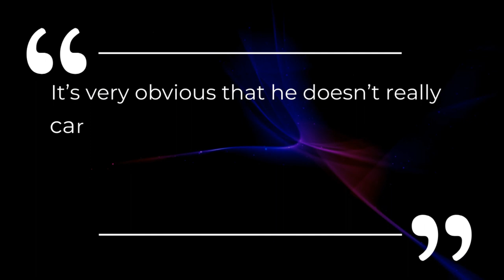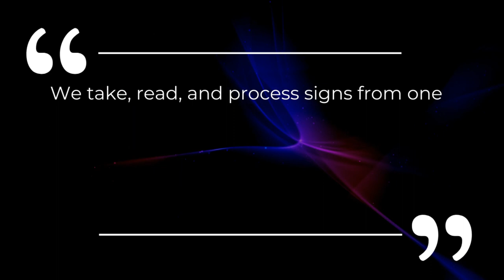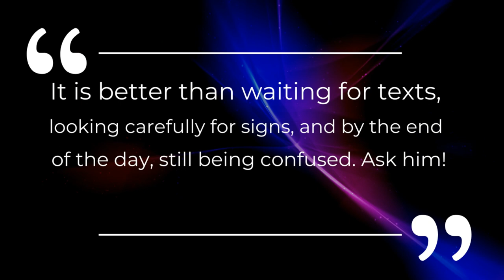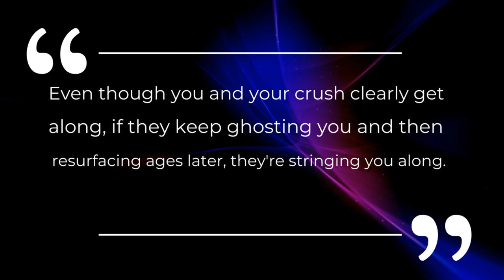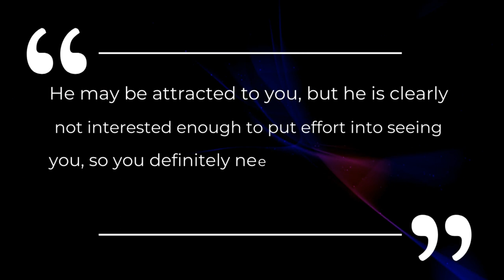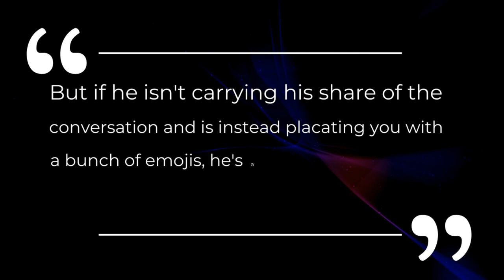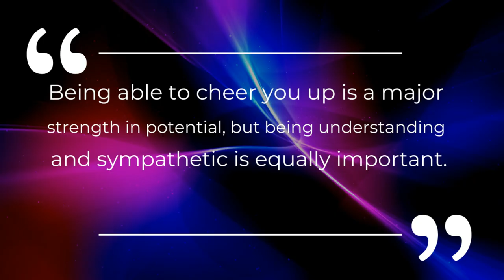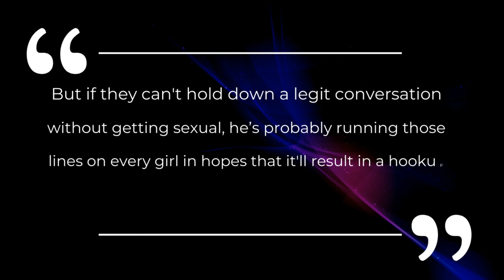15 Texting Signs He’s NOT Actually Interested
15 Texting Signs He’s NOT Actually Interested
Learn how to make him fall in love with you:

In this video on the Social Psychology Masters we show you 15 texting signs he's not actually interested in you. These 15 texting signs a man in not interested in you will show you if he's interested in you or not thought text according to social psychology.

How to know he's not interested through text? What are the texting signs that show a man is not interested? How to tell he's not into you through text? How to tell a man is not interested though text? In this video we answer all these questions and you will learn the 15 texting signs a man is not interested in you. These 15 texting signs will reveal if a man is not interested in you through text.

⭐️Must Haves For Women ➢ (Amazon)
⭐️Must Haves For Men ➢ (Amazon)
⭐️Must Haves For Men & Women ➢ (Amazon)